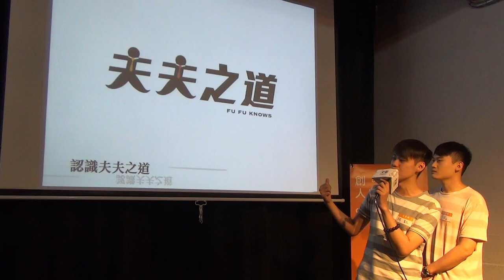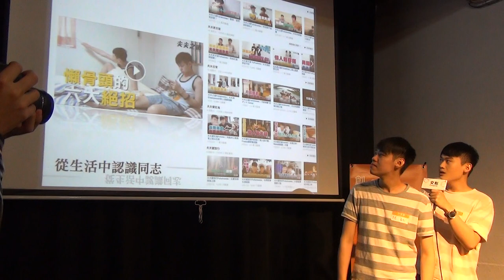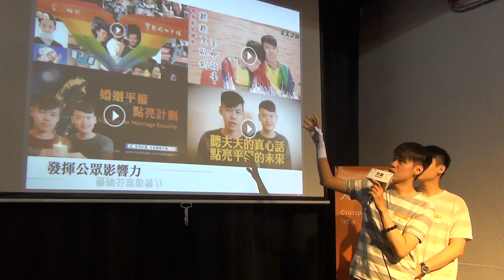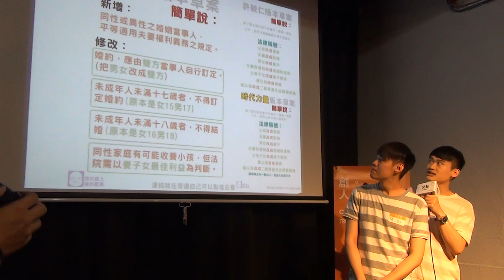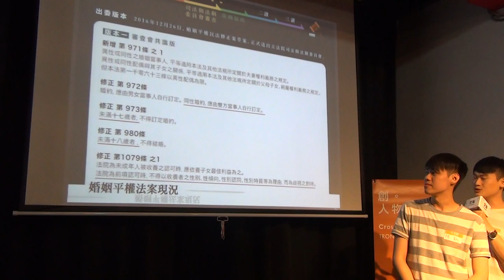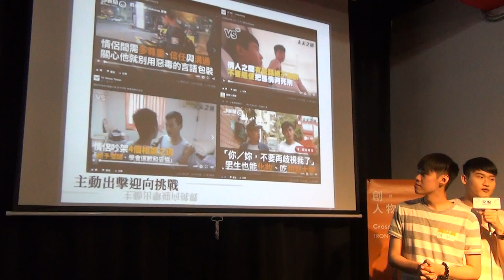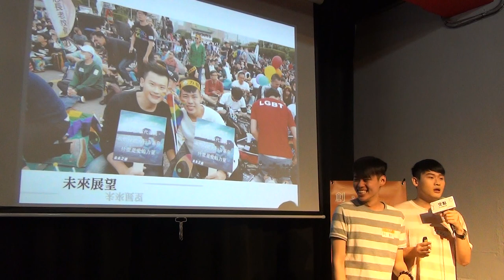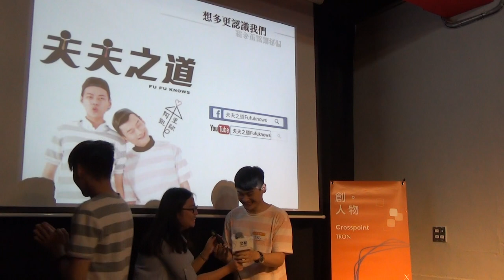【交點創人物2017 3月】夫夫之道-我們的愛沒有不一樣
【夫夫之道Fufuknows ｜里歐&阿凱】

哈囉，我們是夫夫之道！
夫夫為男同志伴侶之稱，道則為相處的方法與過程，夫夫之道，顧名思義為探討男同志伴侶相處間的經營方式。
兩個熱愛表演的男孩，用自己的興趣及專業，拍攝影片並結合文字，推出劇場與短片，將伴侶的相處方式，以及人與人之間需要學習以及情感維繫，以短片的形式展現，希望能夠藉由影像和故事，讓大家知道，同性伴侶並沒有不同，背後都是愛與珍惜。
我們知道自己只是平凡人，所做的事情也不足掛齒，但仍然希望可以藉由微小的努力，讓對立、歧視與傷害可以漸漸消弭，也希望可以藉由我們的短片，把愛傳到需要的每一個角落，讓大家知道，愛是相同的。